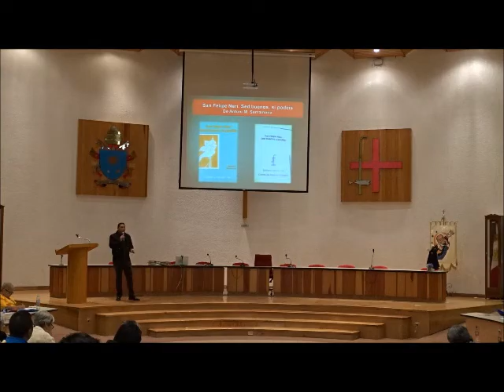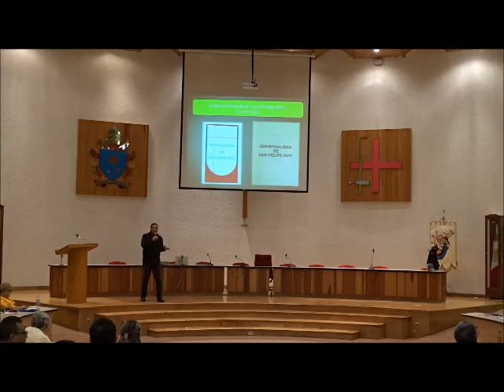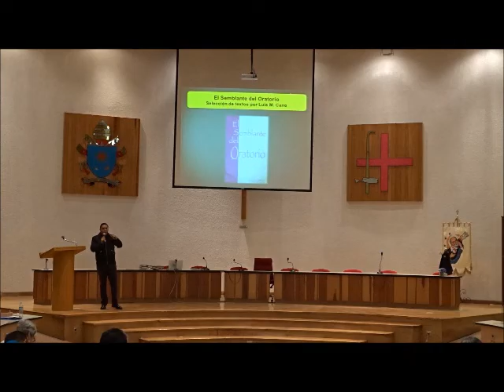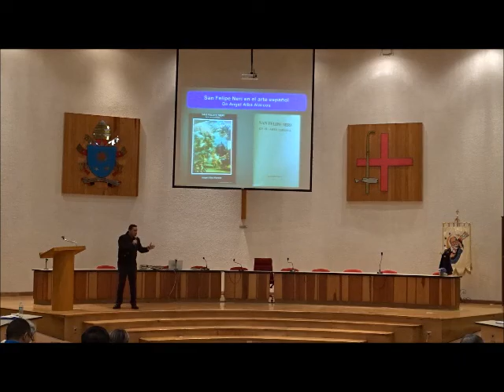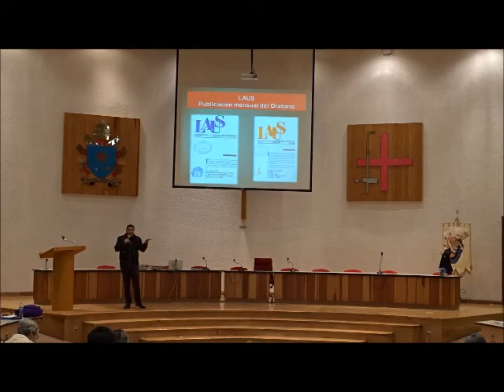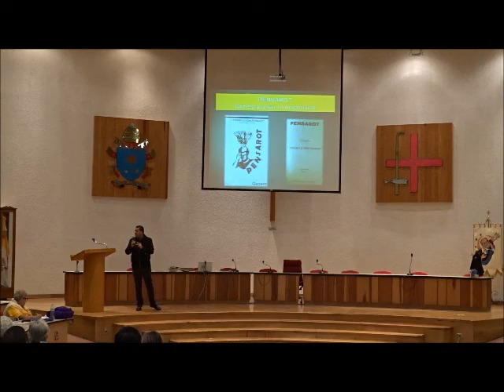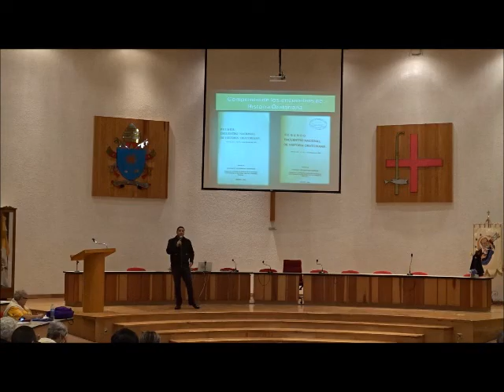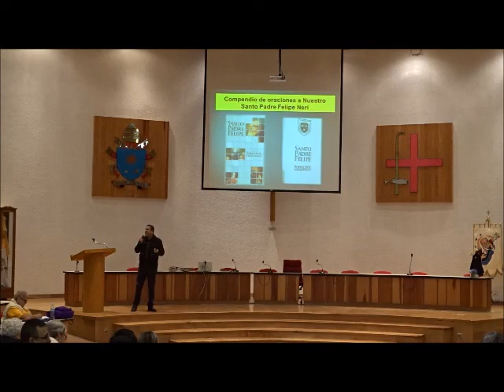ORATORIO FILIPENSE LEON: XVII ENCUENTRO NACIONAL ORATORIANO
CONFERENCIA: FELIPE NERI, LA FIGURA
PARTE 3
SEDE CEM
¡PARAISO, PARAISO, YO PREFIERO EL PARAISO!